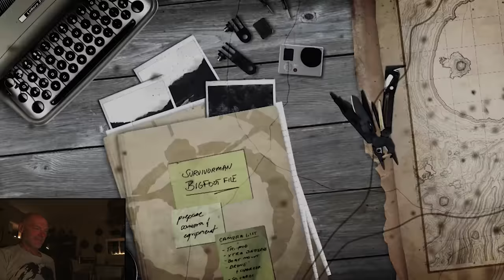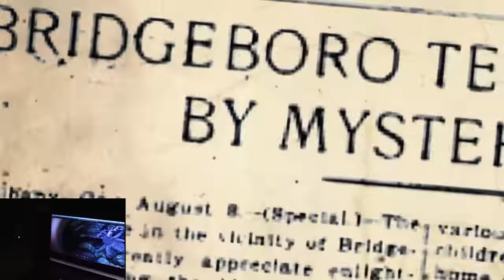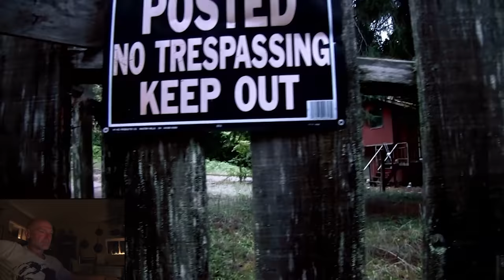Survivorman Bigfoot | Willow Creek California | Director's Commentary | Les Stroud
This one was awesome to film as it took me right to the location in California that started it all; where "Patty" was filmed by Roger Peterson and Bob Gimlan. I'm alone at my cottage in Northern Ontario on a dark and stormy night while doing this directors commentary for you all.  Enjoy!!

Starring Les Stroud, Bob Gimlan